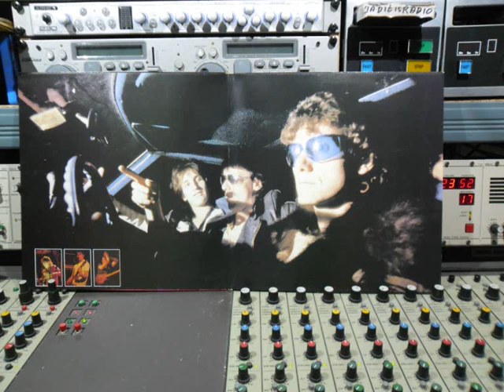Vitesse Live in Germany 1982 kant 2 Remasterd By B v d M 2014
VITESSE : Kant 2   full length
On My Own,  Only One,  So Cool,
Breakdown,  Heartbreaker.
Tracks van het Dubbel album Live in Germany 1982
Op PHILIPS Records Nr. 6624 062
VITESSE Are :
Carly carlton : Guitar & Vocals.
Rudy Engelbert : Bass Guitar & Vocals.
Herman van Boeyen : Drums and lead Vocals:
Special Guests : Pim Koopman. Prophet 10.
This Album was Recorded By Mirasound 24 track mobile.
Mixid by John Kriek and Vitesse, Sunrise Studio's
Mastering by : Pim Koopman & John Smit.
Thanks To BUDI